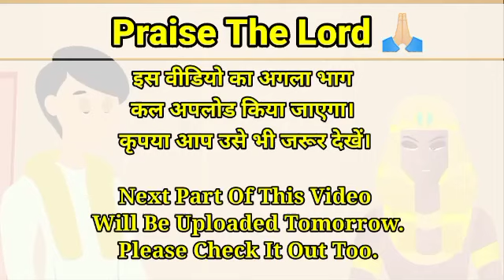Joseph And His Dreams ||(Hindi) Bible Stories For Kids In Hindi Episode 8 (Part :-1)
Note: ALL THE VOICE/MUSIC /BACKGROUND MUSIC/ ANIMATION/ VIDEOS SHOWN INft THE VIDEO BELONGS TO RESPECTED OWNERS AND NOT ME ... I DON'T ANY OF THESE PERSONALLY